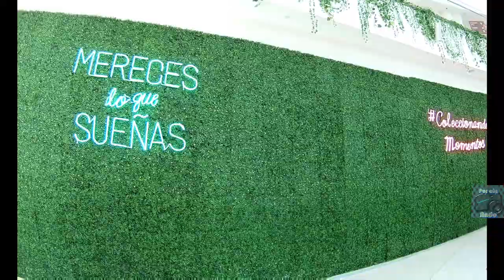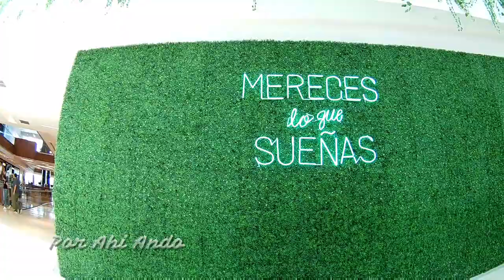AltaPlaza Mall - Domo Central | coleccionando momentos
Saludos socio seguimos callejeando seguimos
en esta ocasión desde desde el domo central de Alta Plaza Mall altaplazamall centro comercial ubicado en la ciudad capital de Panamá